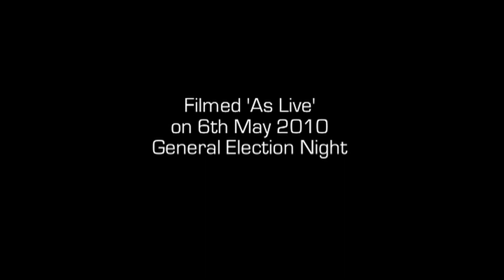jodada films Guide to the election special. The candidates with Rivnar Jones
improvised and filmed as live in two hours on election day 2010